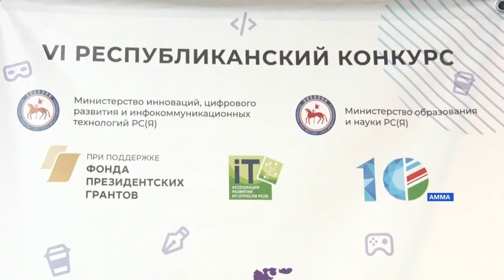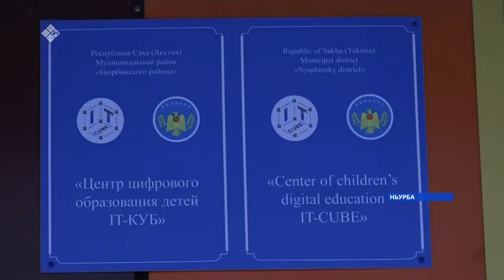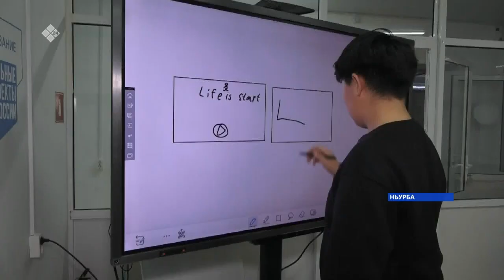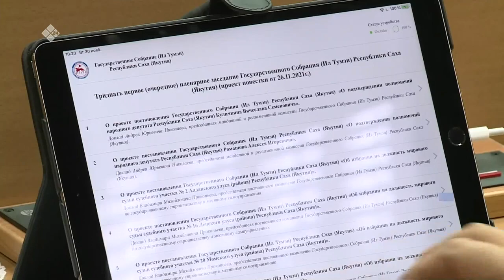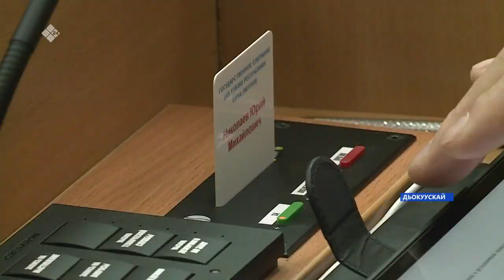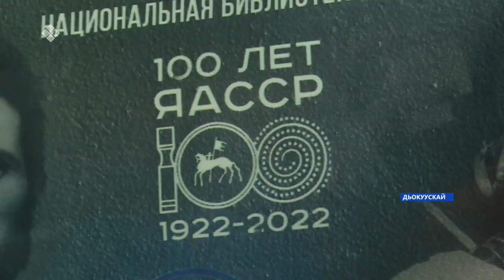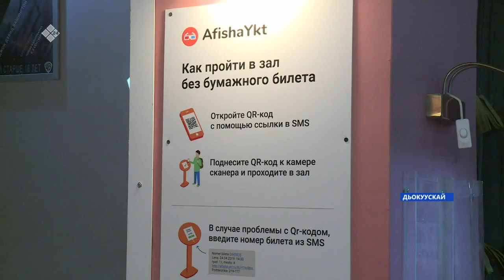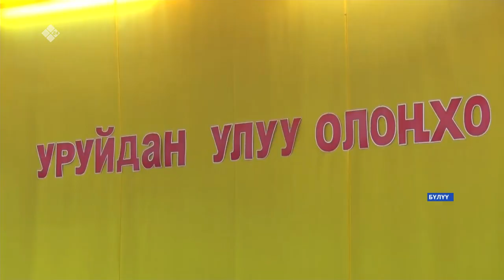«Саха сирэ» информационнай биэрии. Ахсынньы 01 күнэ 10.00ч.